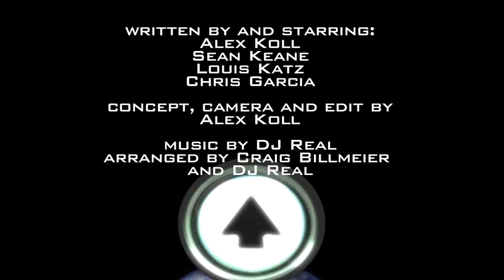Elevator To: Space - Episode 7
watch all the episodes in hq/hd!